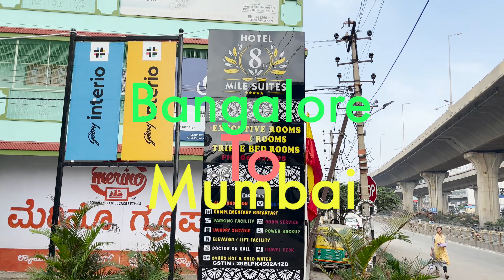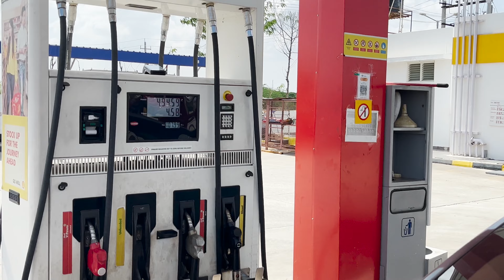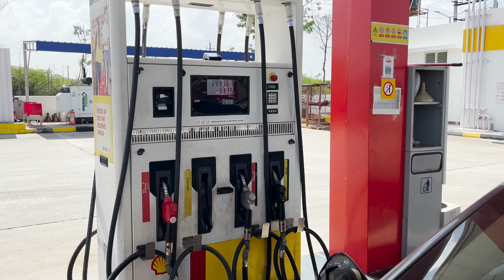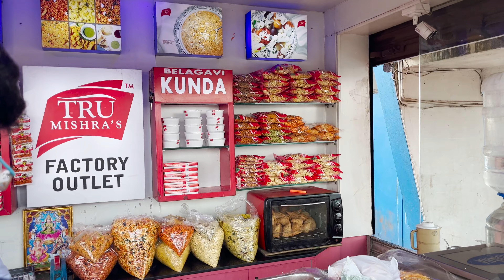Bangalore to Mumbai: 1000 km Journey🔥 in 17 Hours 😍 || Mutton Thali😋 at Patlacha Wada, Kolhapur🔥⚡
Welcome to our exciting road trip from Bangalore to Mumbai, covering a distance of 1000 km in just 17 hours. Get ready to witness some of the most beautiful landscapes and iconic landmarks of India as we drive through bustling cities, serene countryside, and picturesque roads.

As we leave Bangalore behind, we hit the open roads and drive towards the hills of Chitradurga, a scenic and historical town located at a distance of 200 km from Bangalore. The roads are smooth and well-maintained, and we make good progress, enjoying the beautiful views of the countryside and the occasional glimpses of wildlife.

After a quick break at Chitradurga for tyre Repair, we resume our journey towards Hubli, a bustling city located at a distance of 380 km from Bangalore. Hubli is famous for its cotton and silk industry and is also a major commercial center. We drive through the city, admiring the colorful bazaars and lively streets, before hitting the open highways again.

Discover the Delicious Mutton Thali at Patlacha Wada Restaurant in Kolhapur

The Mutton Thali at Patlacha Wada Restaurant in Kolhapur is a feast for both the eyes and the taste buds. As soon as you step into the restaurant, you'll be welcomed by the tantalizing aroma of the spices and herbs used in the preparation of the dishes. The Thali is a complete meal in itself, consisting of several items served in small bowls or plates.

Laptop 1 - https
Laptop 2 - https
Sony A7M4
​Canon R
​Canon Lens 24-105 mm
​Sony A7III
​Sigma Lens Sigma 35mm
​Sony Lens Sigma 85mm
​Rode Go
​SL60 Godox
​iphone 13
​Gorilla pod
​Tripod- https
​Wired headphones
​Dji Ronin Gimble Rsc2
Go pro